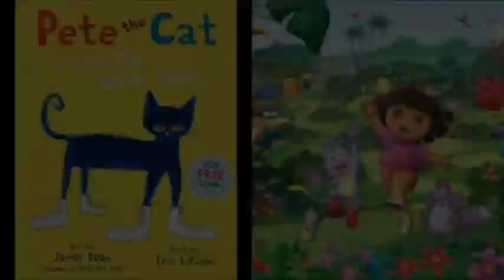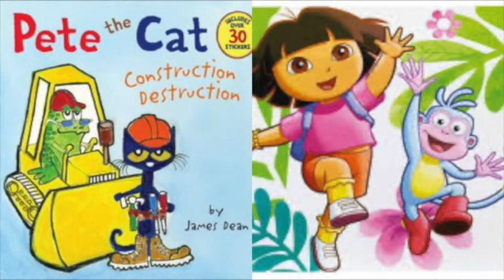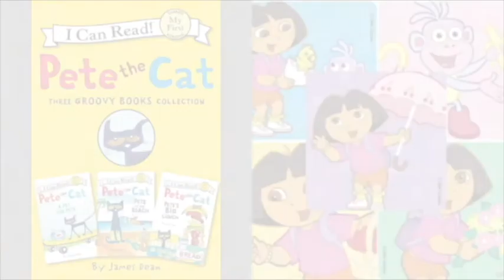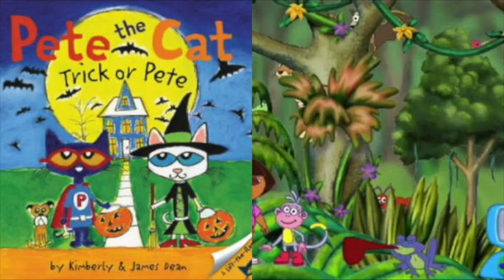MERGED Pete The Cat and Dora The Explorer Off These Drugs